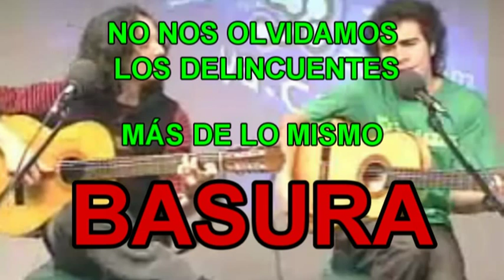LOS MONSTRUITOS - PERROFLAUTA GILIPOLLAS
CONCIERTO DEL MINGATRON 2010